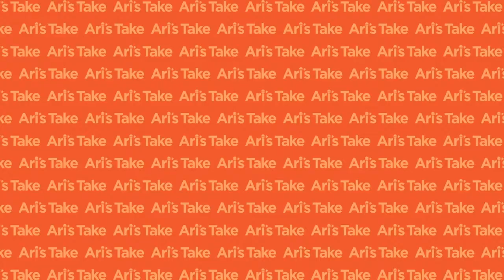Music Supervisor for To All the Boys, Virgin River, Lindsay Wolfington on How She Places Music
Preorder the THIRD EDITION of How to Make It in the New Music Business

I'm so excited to have Lindsay Wolfington on the show today! She is a music supervisor and initially broke into the music supervisor world when supervising for One Tree Hill. I feel very closely connected to this show because it was one of my first massive, massive placements. It changed the trajectory of my career once my song got placed. I tell the story of how it all went down and what came from that placement.

She also works on Virgin River, Fear Street, and Warrior Nun on Netflix. She won awards for the music she placed in To All the Boys I've Loved Before and To All the Boys: P.S. I Still Love You. Her music supervision list is long, and she is a superstar in the music supervision world. We had such a great conversation.

At the end of this episode we brought in students from the Ari's Take Academy course Advanced Sync Strategies for Film, TV and Video Games to ask their questions.

Learn more about Advanced Sync Strategies for Film, TV and Video Games

Quick links:

3:45 - Music supervision being recognized in mainstream media and what the Guild of Music Supervisors is
7:30 - What music supervision is according to Lindsay Wolfington
11:00 - When and how Lindsay was brought into working on Virgin River
13:12 - The process of clearing the sound recording and publishing
16:43 - Lindsay's advice to independent artists when pitching music to make music supervisors' jobs easier
21:34 - How Lindsay prefers to listen and receive music
23:08 - Ari's story of getting placed in One Tree Hill
25:45 - How Lindsay works with budgets for independent artists and major label artists
34:14 - Netflix's sleazy contracts on artists giving up their publishing rights
41:23 - How Lindsay keeps her music library organized
44:02 - What're the differences between a sync agent and a music library?
48:23 - Advice from Lindsay for people who want to become music supervisors
54:13 - Questions from Ari's Take Academy students
1:04:03 - What it means to Lindsay to make it in the New Music Business